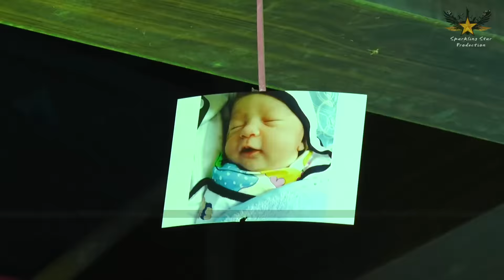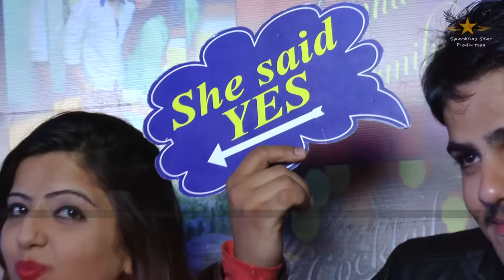Aaj ki party - Indian wedding Highlight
Mehndi Party of kiran